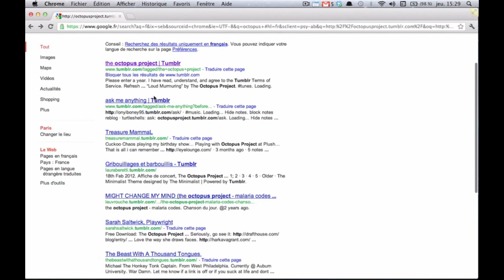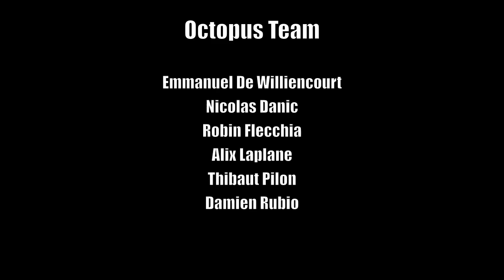Octopus - SE : Interface de captation temps-réel par caméra 3D - part 2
Dans le cadre de notre projet de fin d'étude, nous avons décidé de réaliser une interface de captation de mouvements pour spectacle vivant, production scénique et création de partitions musicales. Notre projet s'inscrit donc dans un esprit de création artistique et technique. Le but est de pouvoir enregistrer un mouvement en temps-réel d'un utilisateur à partir de la technologie Kinect de Microsoft, puis de pouvoir associer à ce mouvement un sample musical ainsi qu'un contenu visuel. Le projet mis en place est avant tout un outil de travail pour danseurs, musiciens et autres performeurs artistiques. Une interface compacte et facile d'utilisation permet à l'utilisateur d'avoir une vision temps réel de son travail et des essais réalisés.

Nous sommes partis du principe que ce n'est pas la musique qui dirige les mouvements du corps mais le contraire. En effet, désormais l'utilisateur définit et enregistre les mouvements qu'il souhaite et associe à chacun d'eux, un son ou un échantillon de musique. Il est alors libre de laisser exprimer ses talents de chorégraphe, de danseur et de musicien. Par ailleurs, l'utilisateur a la possibilité de charger ses propres échantillons de musique. Pour développer l'application, nous avons utilisé plusieurs logiciels Open Source.

Parmi lesquels, le logiciel Synapse qui nous permet de récupérer en temps réel les mouvements du performeur, c'est la passerelle entre notre logiciel et la Kinect. Le protocole de communication OSC est utilisé pour rassembler les différents logiciels et applications qui constituent le projet. L'application est développée en C++ et l'interface graphique fut réalisée grâce au framework Qt. En sortie, le logiciel développé doit à la fois générer du son et un contenu visuel. Le logiciel comprend donc plusieurs phases.

Dans un premier temps, il établit la captation et analyse le mouvement enregistré par l'utilisateur, en prenant en compte les paramètres mathématiques qui le caractérisent, à savoir sa vitesse, son amplitude ses et coordonnées suivant les trois dimensions de l'espace. Puis l'utilisateur peut associer n'importe quel échantillon audio à ce mouvement via l'interface. Une fois le mode « live » lancé, octopus reconnaitra le mouvement effectué et jouera l'échantillon sonore correspondant. Enfin, le projet peut être associé à d'autres logiciels de réalisation musicale et multimédia, comme Ableton Live, PureData, ou MaxMsp par exemple, déjà utilisés par les professionnels des technologies numériques et musicales. Ces logiciels pourront recevoir, via le protocole OSC, les données propres à l'accomplissement en « live » de chaque mouvement réalisé par l'utilisateur.

English

The octopus project is a real time application with video camera for artist performers. The main goal of our project is to record a movement and associate this movement to a specific sound. The user can choose the movement and the music he wants to play. We work on the assumption that it is not the performer who dances to a tune anymore, but a tune, which is created thanks to movements. The Microsoft Kinect technology allowed us to record user's movements. Thanks to this Microsoft Technology, it is possible to remove any physical sensors, which is complicated to put in place on a performer and not very intuitive for anyone.

Thus, our octopus project is a tool for professionals, dancers and musicians. A global and clear interface enables the performer to control his work in real-time. Each user can record any movements he wants. To these movements, he can associates a song, music, or simply a short sound. As a result, the performer is free to show his artistic talents. To develop the octopus application, we used some Open Source softwares.

To begin, we used Synapse, software that allows us to fetch in real-time performer's movements. It is the link between octopus and the Kinect. The application is developed in C++, and we use the Qt framework to develop our interface. The software is divided into two design steps. Firstly, it collects and analyzes movements according to specific criteria like fast, amplitude and math coordinates. Then, after musical processing, the consorting between the sound and the movement is developed with the help of the graphical interface. Last but not least, our software can be associated to others musical or multimedia softwares such as Ableton Live, PureData or MaxMsp, which are already used by a lot of artists.

Projet de Fin d'Etudes réalisés par des élèves de l'ECE Paris école d'ingénieurs.